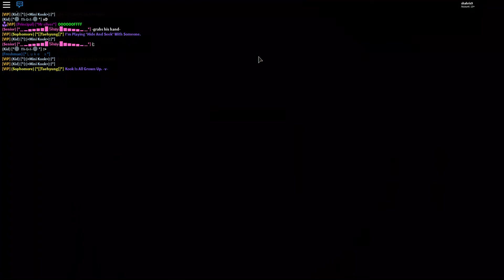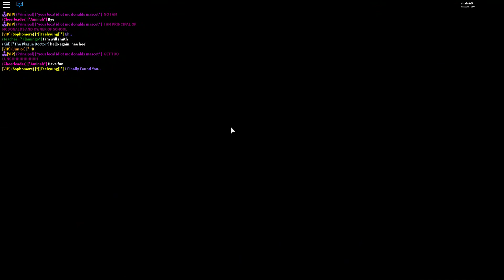ХИТРЫЙ ПЛАН СРАБОТАЛ! Это лучшая школа в мире! Танцуй и пой вместе со мной. Roblox на русском 2019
Дискотека продолжается! Мы могли танцевать в любое время в этой школе, но мы не знали об этом вначале! Лучшая школа - гимназия, где учится одно удовольствие! Дети получают хорошие знания, а главное их жизнь протекает весело и не скучно!